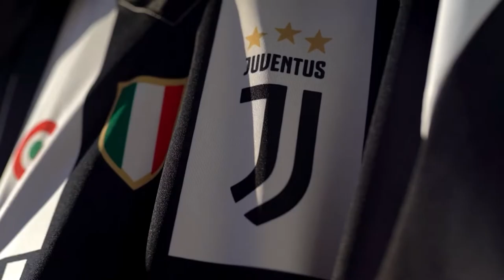An Inter Fan in Rome | The Halftime Show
The Eternal City is more than just Roma vs. Lazio. We stumble across one devoted Inter Milan fan as he discusses his love for the nerazzurri and their season so far as the race for the scudetto rages on.

» Watch The Halftime Show with Camila Gonzalez, weekends during every LIVE TLN Canadian broadcast of Serie A Italian League Soccer

MORE Halftime!

The Halftime Show with Camila Gonzalez delivers soccer with style! Both in the studio and out of bounds, this soccer series features notable guests from the world of soccer and beyond, from Carlo Ancelotti and Dries Mertens to David Rocco and Lidia Bastianich! Catch The Halftime Show during every LIVE TLN broadcast of SERIE A Italian League Soccer.